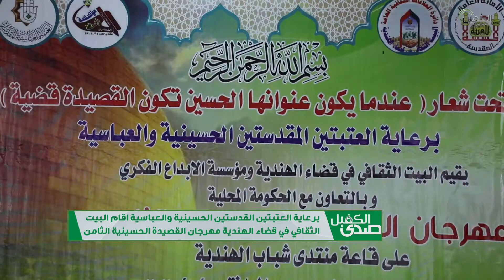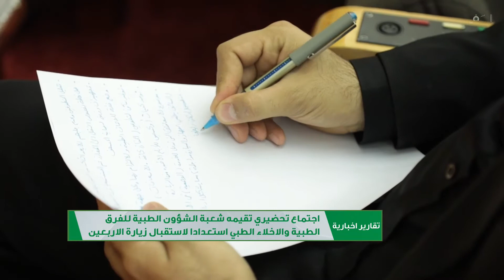صدى الكفيل | الحلقة التاسعة